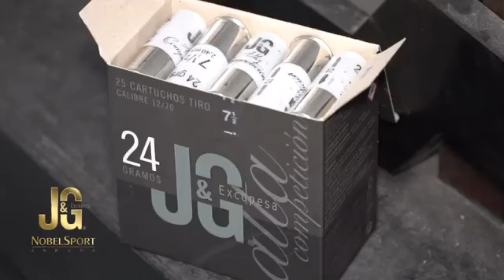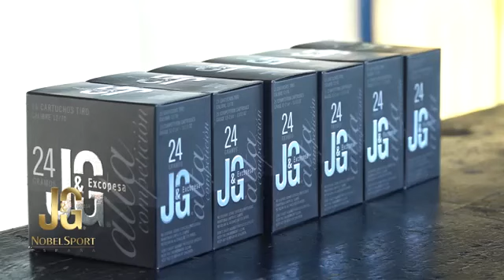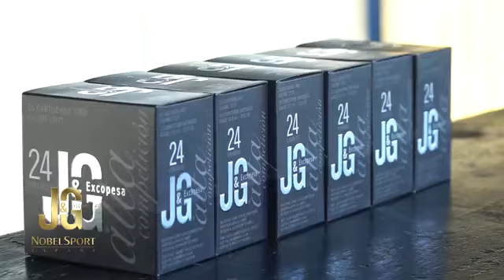ExcopesaMás: Cartucho J&G-Excopesa Alta Competición. Regularidad y eficacia.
Es el cartucho de los que exigen el máximo. Su elegante vaina de color blanco los hace inconfundibles y el perdigón extraduro con un 5% de antimonio, marca la diferencia en cualquier competición. También disponible con perdigón 7 ¼ Elite Italiano.

Un referente en el foso olímpico, convirtiéndose por méritos propios en uno de los mejores cartuchos del mundo.

Sofisticación y elegancia en una gama de cartuchos especial para tiradores que tienen claro que el resultado nunca se debe poner en juego.